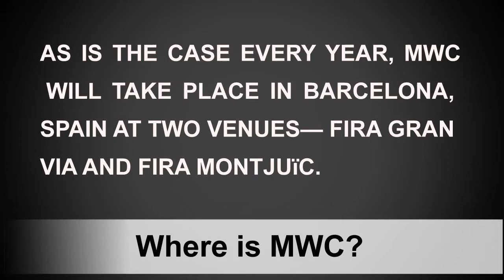MWC 2018 | Events Schedule+Date and Time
The world’s biggest mobile technology event is upon us. This coming week’s Mobile World Congress is the alter ego of January’s Consumer Electronics Show. Where CES is full of far-out concepts, increasingly autonomous cars, and furnishings for the smart home, MWC is unapologetically fixated on mobile and phone tech. Hosted in Barcelona every year, MWC plays host to some of the biggest Android flagship launches, and this year’s no different with Samsung preparing to unveil its new Galaxy S9.

Before we dive into the river of leaks that’s already preceded this year’s MWC, it’s worth noting the big highlight moments to look forward to:

--Sunday, 8AM ET / 2PM Barcelona: Huawei press conference.

--Sunday, 10AM ET / 4PM Barcelona: Nokia press conference.

--Sunday, 12PM ET / 6PM Barcelona: Samsung Galaxy Unpacked 2018.

--Monday, 2:15AM ET / 8:15AM Barcelona: Sony press conference.

--Tuesday, 1:30PM ET / 7:30PM Barcelona: Asus press conference.